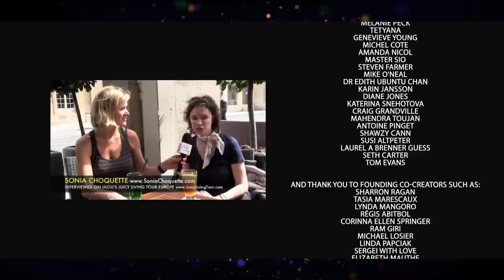Karsai : reproductive genital massage - Solla Pizzuto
Solla is a certifed Universal Healing Tao Practitioner, Chi Nei Tsang Specialist, Clinical Aesthetician, Bodywork Therapist,  Certified Yoga teacher,  Educator and Provider for the National Certification Board for Massage & Bodywork NCBTMB Professionals, and the lead Tantra Practitioner at Tikkun Holistic Spa in Santa Monica, California.

Solla's background includes Nursing, veteran Combat Medic of the US Army, Pre-Med, and a Masters Program in Spiritual Psychology. She began massaging her family in her Korean household since the age of 8.

As Head Aesthetician and Bodywork Educator with over 2 decades of hands on Professional experience, Solla has had the honorable pleasure of working with and providing educational training for award winning world class industry leaders in renown spas and medical rejuvenating spas in the area of wellness, skincare, spa services, and massage therapies.

Her expertise in bodywork includes, Trigger Point, Cranial Sacral Therapy, Reiki, MyoFascial Release, Shiatsu, Barefoot massage, Acupressure, Pre-Post Pregnancy, Dr. Vodder Manual Lymph Drainage, Reflexology,  Deep Tissue-Sports, Swedish, and Mantak Chia's Chi Nei Tsang-Internal Harmonizing Detox Digestive Organ Massage.

In her quest for sacred spiritual journeys, Solla has traveled across the globe to India and AsiaTantra studies include Source School of Tantra with Charles Muir, Chandra Bindu Tantra Institute with Dawn Cartwright, and a multitude of related spiritual workshops and courses.

As the Lead Tantra Practitioner at Tikkun Holistic Spa, Solla facilitates the teachings of integrating the heart and soul nurturing elements of Tantra in practical everyday life for conscious love, vitality, health and harmony.

Solla's unwavering passion to share the Ancient teachings of Tao Healing modalities as a soul nourishing, vitality enriching,  and longevity practice has inspired extensive mastery studies abroad in Thailand directly with world renown Taoist Master Mantak Chia.

Solla travels globally to teach workshops on various health and wellness topics including longevity practices, total body detoxification and rejuvenation, tantra soul to heart practices for couples, as well as women’s sexual vitality, and pre-post natal therapies.

As with all her endeavors, she approaches her field with immeasurable enthusiasm, exceptional discipline and devout dedication.

Solla Pizzuto, Global Wellness Educator UHT Universal Healing Tao